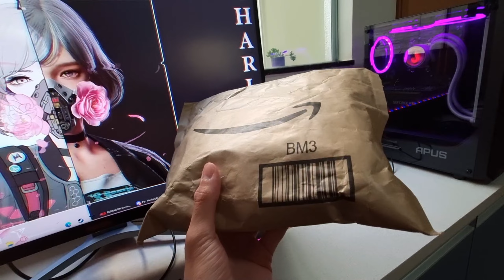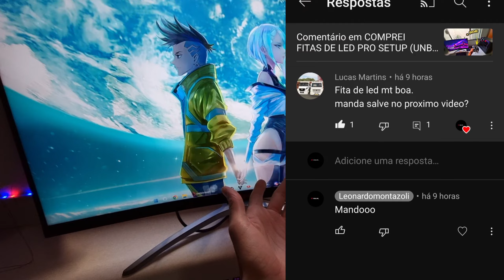COLOQUEI FITAS DE LED NO SETUP (AGORA EU AUMENTO MEU FPS!) 🥰💕👾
SALVE SALVE pessoal, como vocês estão? Tudo bem? no vídeo de hoje instalei as fitas de led que mostrei no vídeo anterior, deixe sua opinião e o que achou do vídeo:), ahhh não esqueça de se inscrever no Canal tbm!!! TMJ GALERAAA!!!